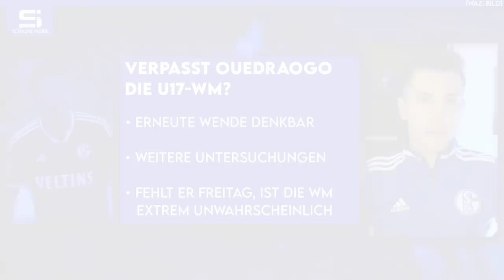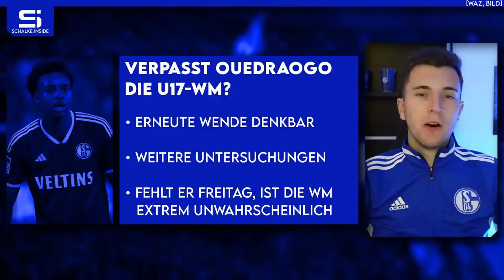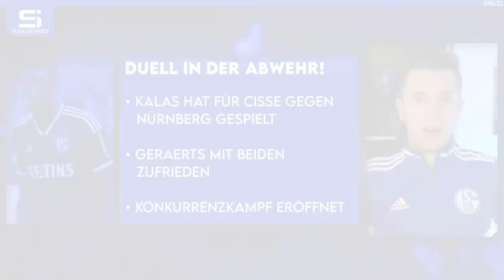Fehlt Karaman länger? Verpasst Ouedraogo die U17-WM? Neue Verträge für Latza & Drexler? | S04 NEWS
Bilder von © IMAGO / Laci Perenyi, © IMAGO / Team 2, © IMAGO / Eibner, © IMAGO / Zink

00:00 Schalke News
00:55 Fehlt Karaman länger?
03:57 Verpasst Ouedraogo die U17-WM?
06:39 Duell in der Abwehr!
09:26 Neue Verträge für Latza & Drexler?